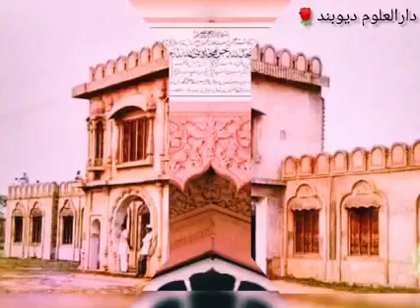انار کا درخت تھا وہیں پے تاج و تخت تھا#AnarKaDarkhtThaWahiToTajTakhTha#@abdurrahmanofficial123